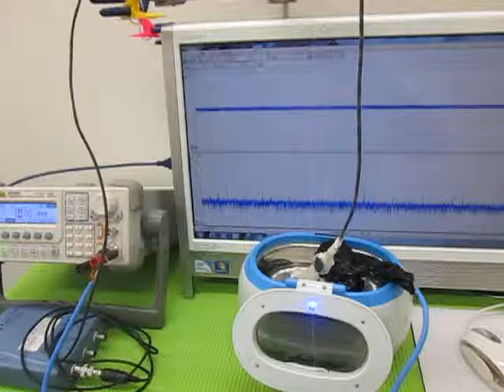超音波の発振制御技術実験 ultrasonic-labo